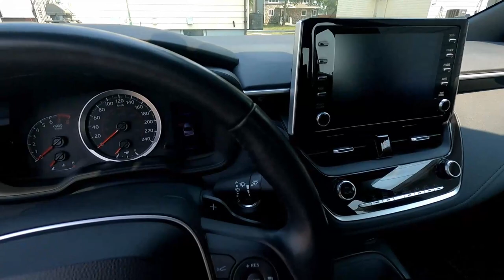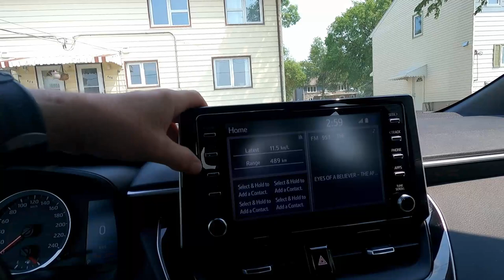The Day Has Arrived